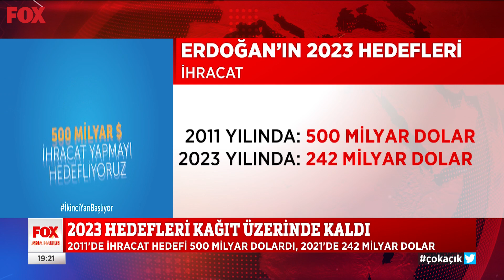Hayaller ve gerçekler... 9 Eylül 2021 Selçuk Tepeli ile FOX Ana Haber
2023 hedefleri kağıt üzerinde kaldı... Selçuk Tepeli ile FOX Ana Haber 9 Eylül 2021 Perşembe bülteni yayında hemen izle!